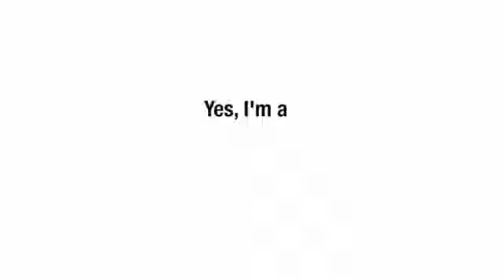Mayonnaise On An escalator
MAYONNAISE ON AN ESCALATOR IT'S GOING UPSTAIRS SO SEE YOU LATER BYE BYE